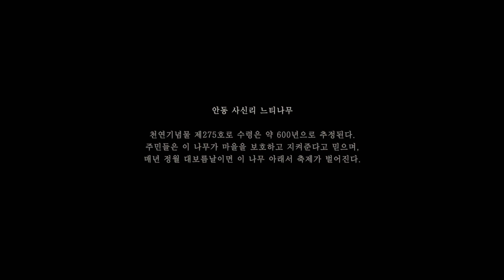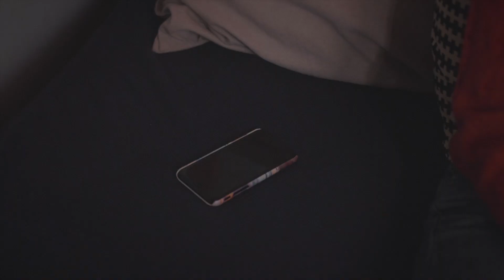[2020 안동minute영화제 수상작] 안개, 느티나무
2020 안동minute영화제 수상작